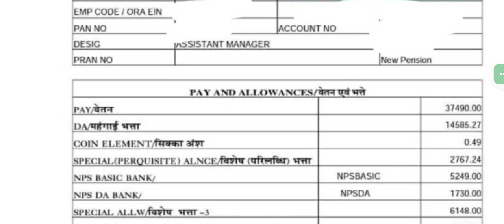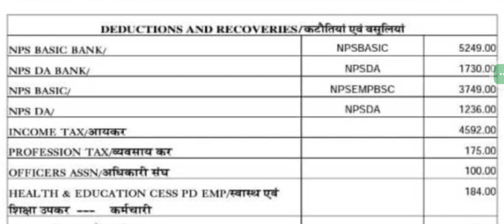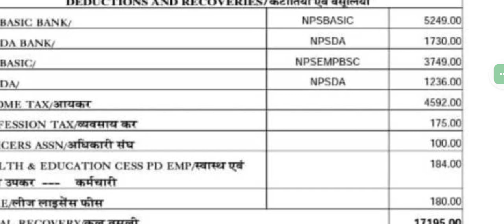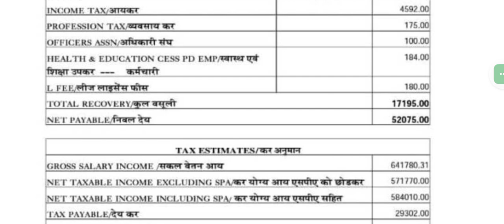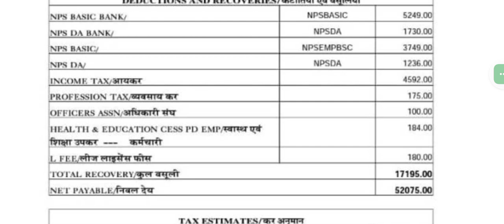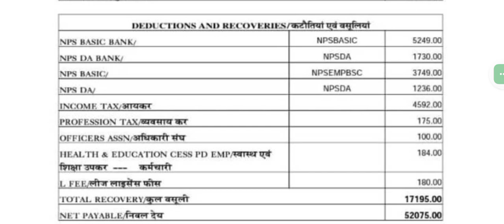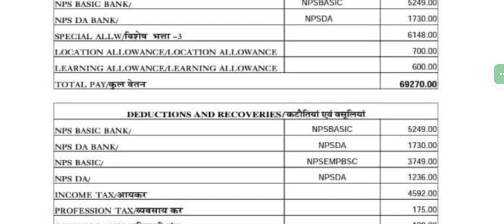Latest Salary of IDBI Assistant manager and Allowances 😍🤩